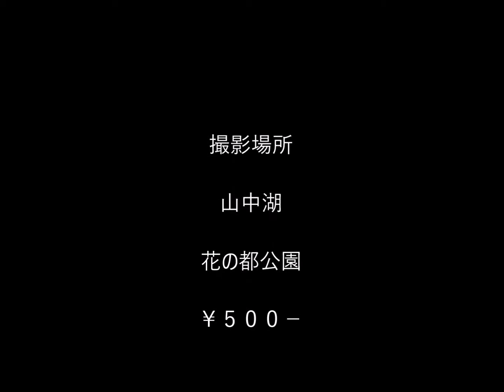花の都公園5月２日